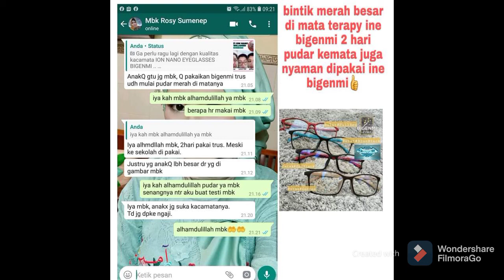Review KacaMata Kesehatan INE Bigenmi